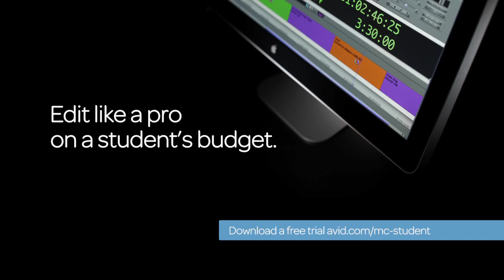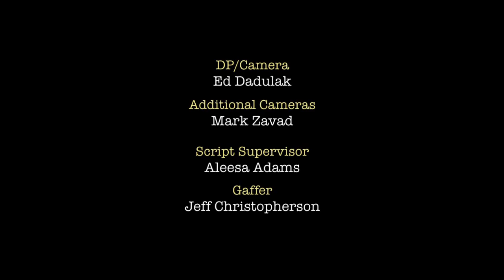2 Reel Guys - Episode 5 - Collaboration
- Collaboration is at the heart of film-making, but how do you balance collaboration with leadership? In this episode of 2 Reel Guys, hosts Norman Hollyn and Larry Jordan discuss collaboration -- what works and what doesn't. Discover why collaboration is not the same as "making a movie by committee," and that leadership does not mean "having all the answers."